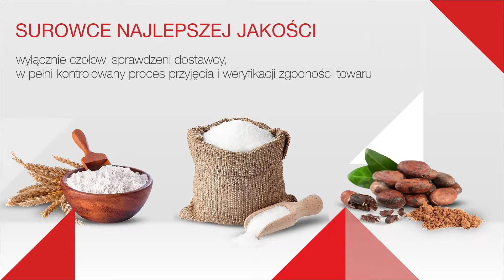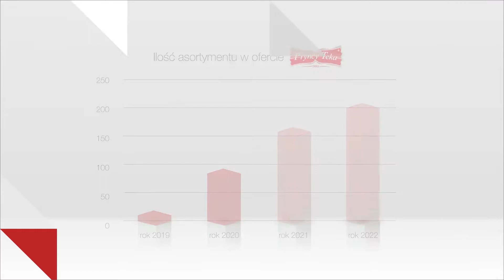Pryncyteka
Równie pyszne i równie uzależniające jak czekolada w filmie "Charlie i Fabryka Czekolady" są słodkości z polskiej firmy PryncyTeka. Gerard Kolanowski, założyciel firmy, to zdecydowanie Willy Wonka polskich ciastek! Niedawno stworzyliśmy prezentację multimedialną o wyrobach PryncyTeki. Oczywiście jako profesjonaliści musieliśmy dobrze zapoznać się z produktem i historią firmy. Po skończeniu pracy nad prezentacją mieliśmy nie tylko świetny materiał i kolejnego, zadowolonego klienta ale również kilka dodatkowych kilogramów... Cóż, nabraliśmy doświadczenia (i nie tylko..) w produkcji materiałów dla branży cukierniczej i chętnie podejmiemy się kolejnych słodkich projektów. :)